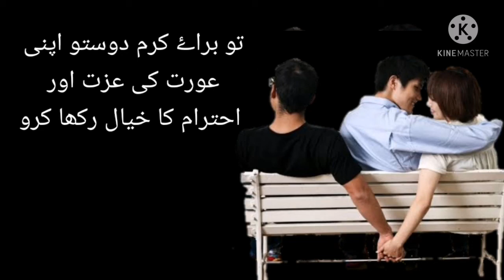Aurat mard say bewafai kun krti hai |Sad Urdu Quotes | Love Quotes in Urdu | Women Quotes